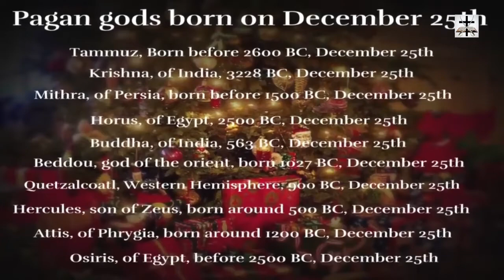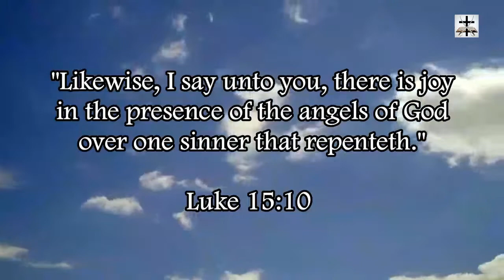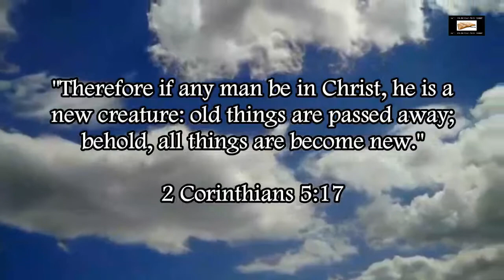Illuminati Occultist Mariah Carey Teaches Demonic Hanukkah Song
Illuminati high-witch occultist Mariah Carey teaches her kids a song about the demonic Illuminati high day of Hanukkah.